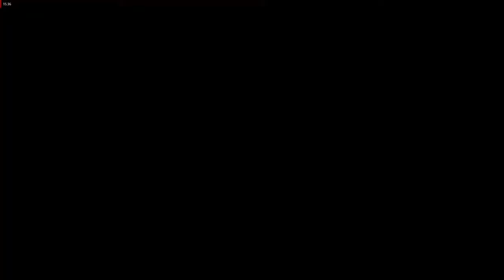The Witcher 3 : Wild Hunt - Ladies of the Wood [Full Gameplay]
Journal Entry :
𝘐𝘯𝘧𝘰𝘳𝘮𝘢𝘵𝘪𝘰𝘯 𝘧𝘰𝘶𝘯𝘥 𝘪𝘯 𝘵𝘩𝘦 𝘩𝘰𝘮𝘦 𝘰𝘧 𝘏𝘦𝘯𝘥𝘳𝘪𝘬, 𝘵𝘩𝘦 𝘕𝘪𝘭𝘧𝘨𝘢𝘢𝘳𝘥𝘪𝘢𝘯 𝘢𝘨𝘦𝘯𝘵, 𝘪𝘯𝘥𝘪𝘤𝘢𝘵𝘦𝘥 𝘊𝘪𝘳𝘪 𝘩𝘢𝘥 𝘦𝘯𝘵𝘦𝘳𝘦𝘥 𝘪𝘯𝘵𝘰 𝘤𝘰𝘯𝘧𝘭𝘪𝘤𝘵 𝘸𝘪𝘵𝘩 𝘴𝘰𝘮𝘦 𝘸𝘪𝘵𝘤𝘩 𝘪𝘯 𝘝𝘦𝘭𝘦𝘯. 𝘈𝘵 𝘧𝘪𝘳𝘴𝘵 𝘎𝘦𝘳𝘢𝘭𝘵 𝘵𝘩𝘰𝘶𝘨𝘩𝘵 𝘩𝘪𝘴 "𝘸𝘪𝘵𝘤𝘩" 𝘸𝘢𝘴 𝘒𝘦𝘪𝘳𝘢 𝘔𝘦𝘵𝘻, 𝘣𝘶𝘵 𝘩𝘦 𝘭𝘢𝘵𝘦𝘳 𝘭𝘦𝘢𝘳𝘯𝘦𝘥 𝘏𝘦𝘯𝘥𝘳𝘪𝘬 𝘩𝘢𝘥 𝘮𝘦𝘢𝘯𝘵 𝘢 𝘥𝘪𝘧𝘧𝘦𝘳𝘦𝘯𝘵 𝘪𝘯𝘥𝘪𝘷𝘪𝘥𝘶𝘢𝘭, 𝘰𝘯𝘦 𝘸𝘩𝘰 𝘥𝘸𝘦𝘭𝘵 𝘪𝘯 𝘊𝘳𝘰𝘰𝘬𝘣𝘢𝘤𝘬 𝘉𝘰𝘨. 𝘚𝘰 𝘵𝘩𝘦 𝘸𝘪𝘵𝘤𝘩𝘦𝘳 𝘷𝘦𝘯𝘵𝘶𝘳𝘦𝘥 𝘪𝘯𝘵𝘰 𝘵𝘩𝘦 𝘴𝘸𝘢𝘮𝘱𝘴, 𝘥𝘦𝘵𝘦𝘳𝘮𝘪𝘯𝘦𝘥 𝘵𝘰 𝘧𝘪𝘯𝘥 𝘵𝘩𝘪𝘴 𝘣𝘰𝘨-𝘥𝘸𝘦𝘭𝘭𝘪𝘯𝘨 𝘸𝘪𝘵𝘤𝘩 𝘢𝘯𝘥 𝘢𝘴𝘬 𝘩𝘦𝘳 𝘢𝘣𝘰𝘶𝘵 𝘊𝘪𝘳𝘪.
𝘏𝘦𝘯𝘥𝘳𝘪𝘬 𝘩𝘢𝘥 𝘬𝘯𝘰𝘸𝘯 𝘣𝘶𝘵 𝘢 𝘱𝘰𝘳𝘵𝘪𝘰𝘯 𝘰𝘧 𝘵𝘩𝘦 𝘵𝘳𝘶𝘵𝘩 𝘢𝘯𝘥 𝘩𝘪𝘴 𝘯𝘰𝘵𝘦𝘴 𝘩𝘢𝘥 𝘭𝘦𝘥 𝘎𝘦𝘳𝘢𝘭𝘵 𝘢𝘴𝘵𝘳𝘢𝘺. 𝘊𝘪𝘳𝘪 𝘩𝘢𝘥 𝘪𝘯 𝘵𝘳𝘶𝘵𝘩 𝘤𝘰𝘮𝘦 𝘪𝘯𝘵𝘰 𝘤𝘰𝘯𝘧𝘭𝘪𝘤𝘵 𝘸𝘪𝘵𝘩 𝘵𝘩𝘦 𝘵𝘩𝘳𝘦𝘦 𝘊𝘳𝘰𝘯𝘦𝘴 𝘰𝘧 𝘊𝘳𝘰𝘰𝘬𝘣𝘢𝘤𝘬 𝘉𝘰𝘨. 𝘛𝘩𝘦𝘺 𝘩𝘢𝘥 𝘸𝘢𝘯𝘵𝘦𝘥 𝘵𝘰 𝘩𝘢𝘯𝘥 𝘩𝘦𝘳 𝘰𝘷𝘦𝘳 𝘵𝘰 𝘰𝘯𝘦 𝘰𝘧 𝘵𝘩𝘦 𝘨𝘦𝘯𝘦𝘳𝘢𝘭𝘴 𝘰𝘧 𝘵𝘩𝘦 𝘞𝘪𝘭𝘥 𝘏𝘶𝘯𝘵 𝘯𝘢𝘮𝘦 𝘐𝘮𝘭𝘦𝘳𝘪𝘵𝘩. 𝘉𝘶𝘵 𝘊𝘪𝘳𝘪 𝘦𝘴𝘤𝘢𝘱𝘦𝘥 𝘵𝘩𝘦𝘪𝘳 𝘤𝘭𝘶𝘵𝘤𝘩𝘦𝘴 𝘢𝘯𝘥 𝘧𝘭𝘦𝘥 𝘵𝘩𝘦 𝘴𝘸𝘢𝘮𝘱𝘴 𝘣𝘦𝘧𝘰𝘳𝘦 𝘵𝘩𝘦𝘪𝘳 𝘷𝘪𝘭𝘦 𝘱𝘭𝘢𝘯 𝘤𝘰𝘶𝘭𝘥 𝘤𝘰𝘮𝘦 𝘵𝘰 𝘧𝘳𝘶𝘪𝘵𝘪𝘰𝘯.
©Witcher 3 Fandom

Potato Specs:
AMD A10-7860K
Gigabyte Aorus RX 570 4GB GDDR5
Spektek 8GB 1600Mhz DDR3 RAM
Biostar Hi-fi A70U3P
1 TB 7200RPM HDD

Recorded Via Radeon Relive
Edited With Shotcut